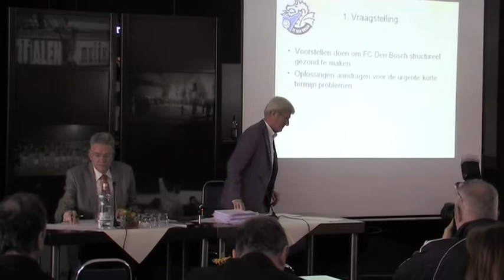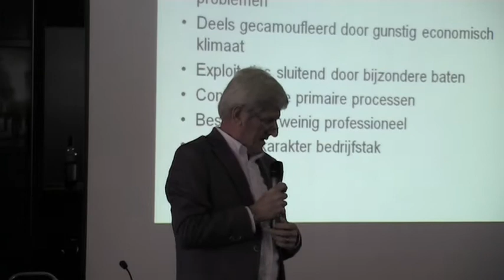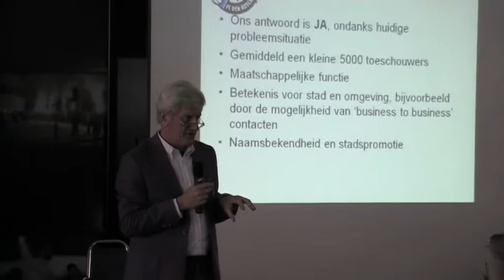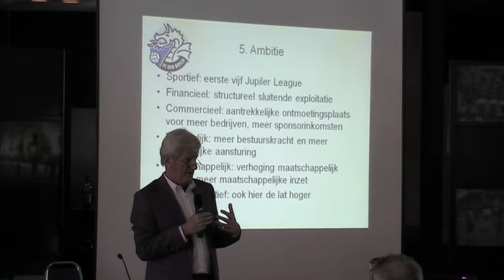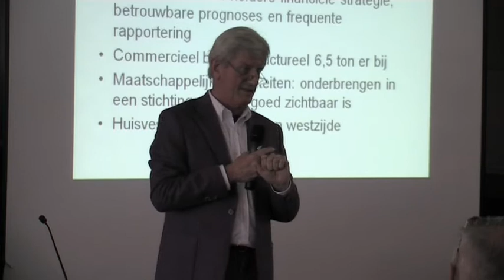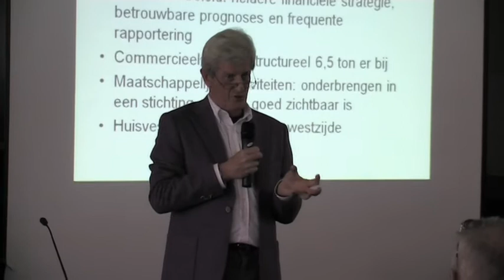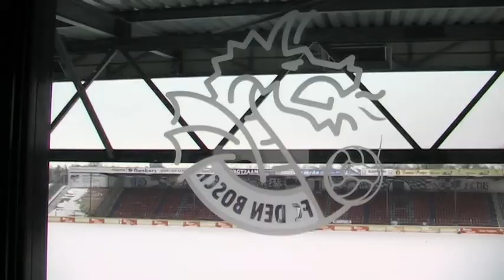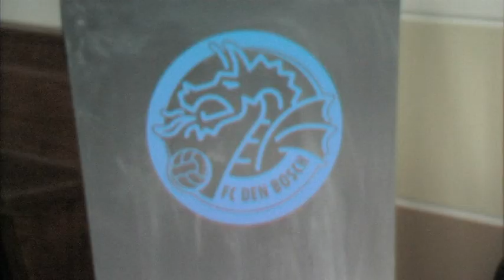fc den bosch persconferentie